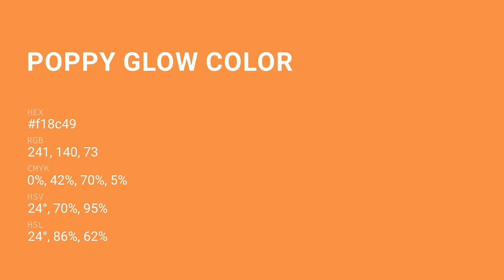Poppy Glow color f18c49 hex Cool Orange color f18c49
What color is Poppy Glow ? f18c49 hex, Cool Orange color f18c49

Hex f18c49 Color Code is also known as Poppy Glow color